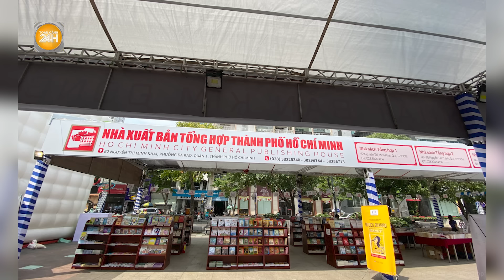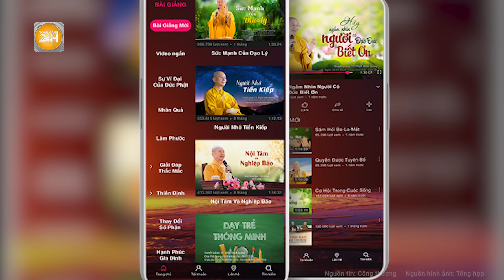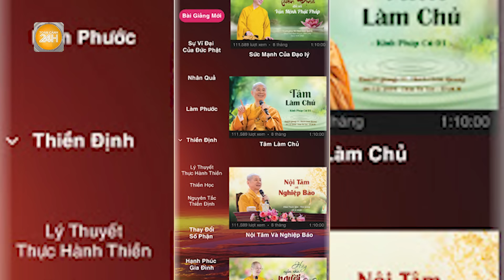Thượng tọa Thích Chân Quang góp 80% vốn vào công ty xuất bản CD huyễn hoặc?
Toàn cảnh 24h | Thượng tọa Thích Chân Quang góp 80% vốn vào công ty  xuất bản CD huyễn hoặc?
Ông Vương Tấn Việt (tức Thượng tọa Thích Chân Quang) góp tới 80% vốn điều lệ vào doanh nghiệp liên kết xuất bản “CD lợi ích của người biết tin nhân quả”.